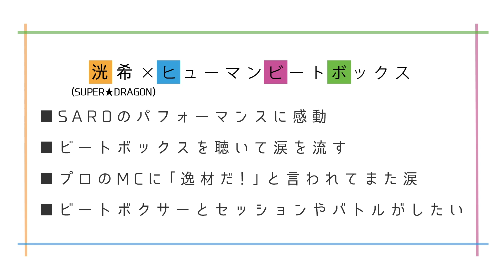SUPER★DRAGON 洸希 × ヒューマンビートボックス【好きバナ】